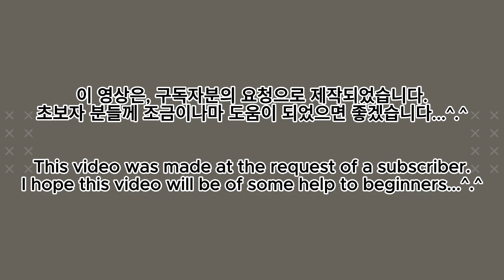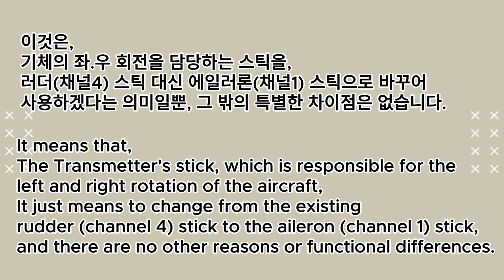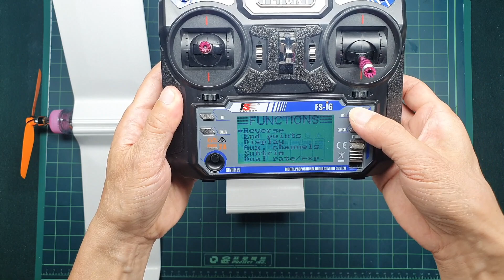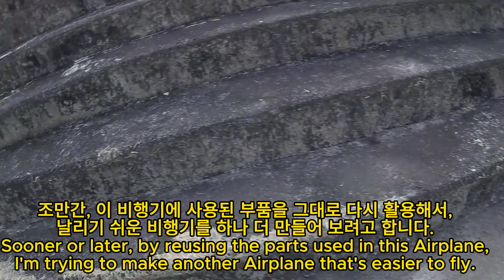How to make RC Airplane_ Home made_Simple Airplane_PET bottle Recycling_3채널 비행기 만들기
- Wingspan : 430mm (Length : 350mm)
- Weight : 51.9g
- Battery (2Cell 180mah) : 12.06g
- Flying weight : 63.96g (Including battery)
- Flight time : Around 3min

- Receiver : FLYSKY FS2A 4CH AFHDS 2A Mini Receiver

- Motor : D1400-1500KV Brushless motor (Shaft dia 1.5mm, 8.06g (Including Prop adapter))
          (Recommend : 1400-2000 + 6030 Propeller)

- ESC (Electric Speed Controller) for Brushless motor : 6A

- 1.5g Digital Ultra Micro liniar servo : 2 PCS

- Battery : 2Cell 180mah

- Propeller : GWS EP 6030 (6 inch)

- Control Horn : 2pcs
  (similar one)

- 2.0mm Bullet connector (Male & Female) : 3pcs (Each)

- Styrofoam Disposable Food Containers - 3PCS
- Carbon rod : ∅1.0 x 150mm – 2 PCS (Pushrod)
- Wire (Steel) : ∅0.5 x 30mm – 4 PCS
- PET bottle : 300ml – 1pcs

* Related Videos _ 관련된 영상

* How to make RC airplane_Foam board airplane_Fat airplane_컵라면 용기와 폼보드로 만든 뚱땡이 RC비행기

* How to make RC Airplane_Coca Cola PET airplane_Cardboard airplane_코카콜라 PET병과 골판지로 만든 4채널 RC비행기

* How to make RC Airplane_Home made_Glider Conversion_글라이더를 이용한 3채널 비행기 만들기

* Compatibility of transmitters and receivers_여러 조종기(송신기)와 수신기의 '상호 호환성'에 대해

* Wltoys 의 장난감에 많이 사용되는 3in1 보드와 쉽게 바인딩하는 방법 _ How to bind with Wltoys...